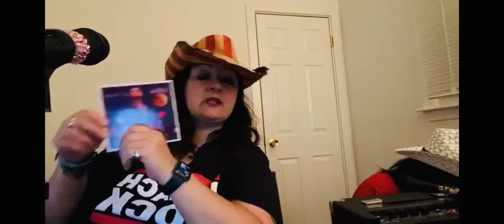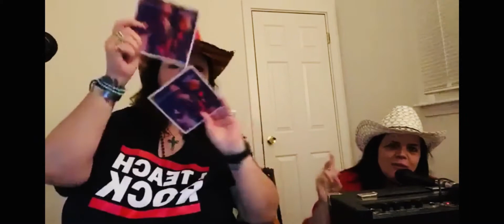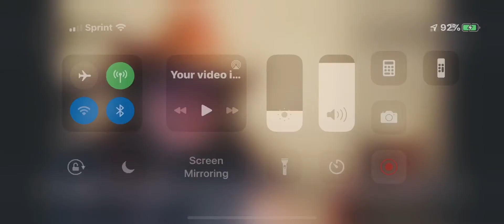Liz Borden and Sarah Fitzpatrick- Live from our home to yours- Virus Lockdown 2020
Live home show